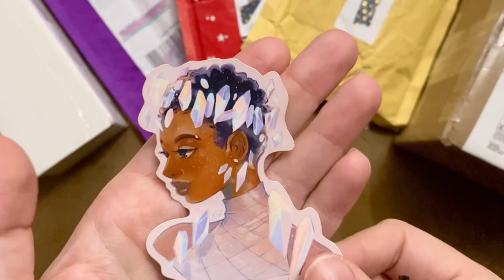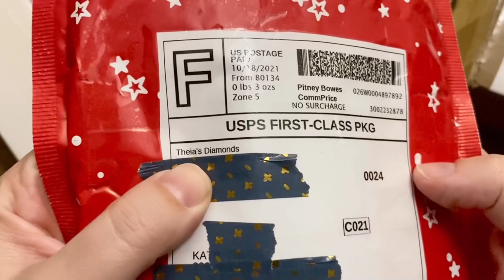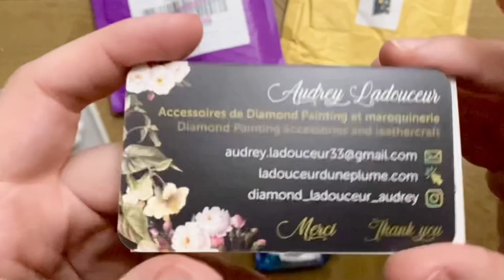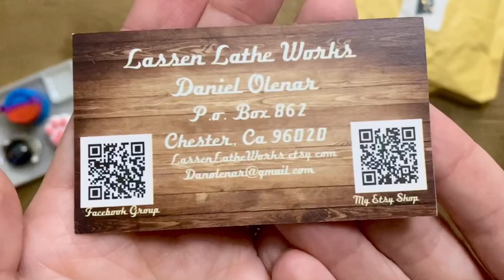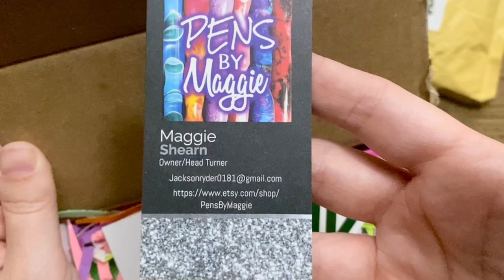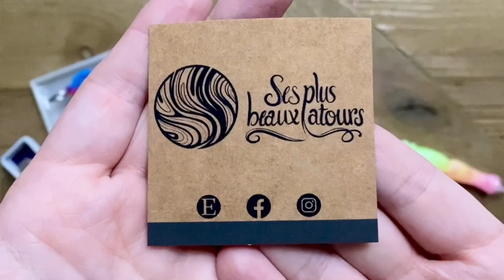Small Shop Haul! Friend Mail, Theia's, Ses Plus, Pens by Maggie, Ladouceur d'une Plume, & Lassen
Hello friends!

Welcome to another small shop haul and happy mail video! I'm excited to share these goodies from the fabulous creators and small business owners in the diamond painting and crafting communities. Please see below for all the links - definitely check these out!

A special and heartfelt thank you to Jayme for the beautiful and thoughtful gifts 💛 Visit Jayme (and her amazing minder and pen collections!) over on IG

✨ Theia's Diamonds on Etsy

✨ Katie